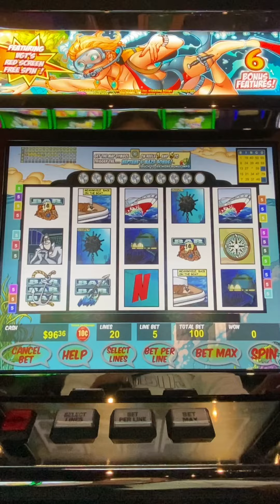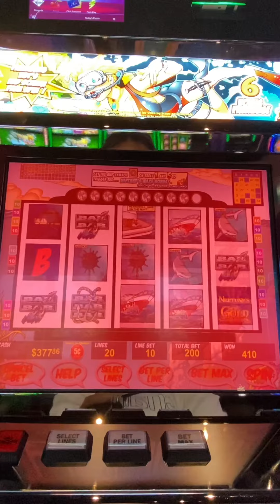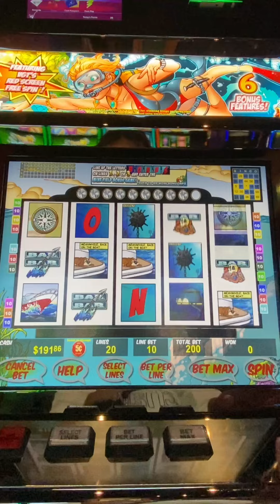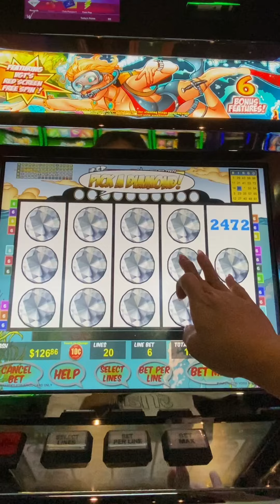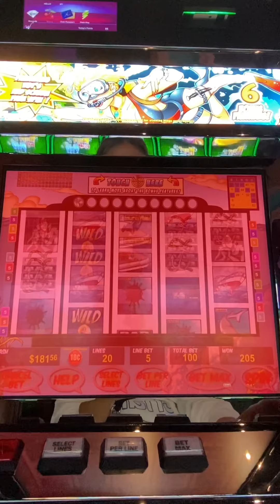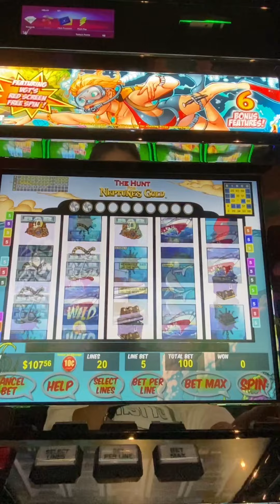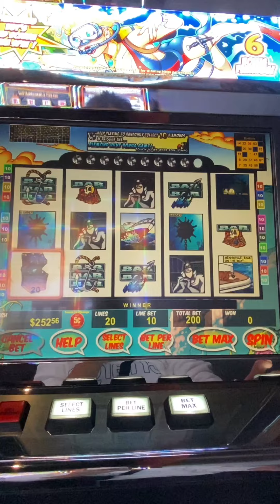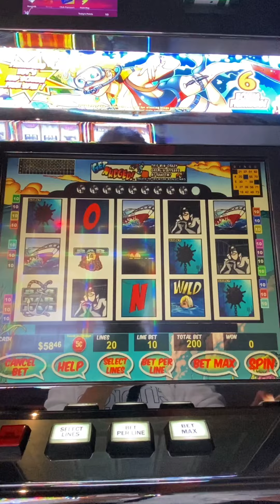Neptune’s Gold VGT Slot suck balls lately!! 😡🎰👎🏼